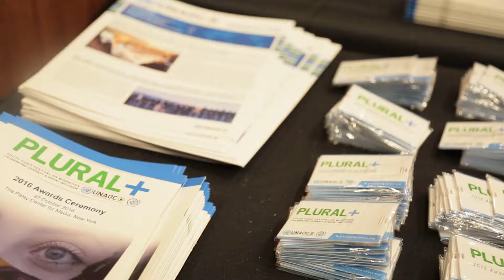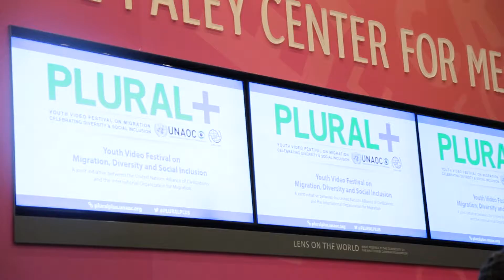UN in Action (French)